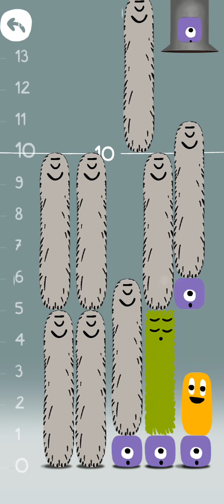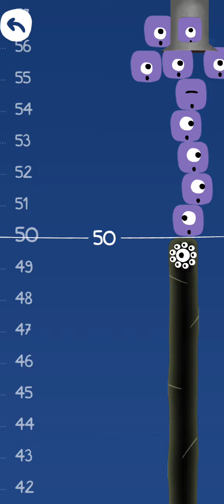Math!-Videos For Kids